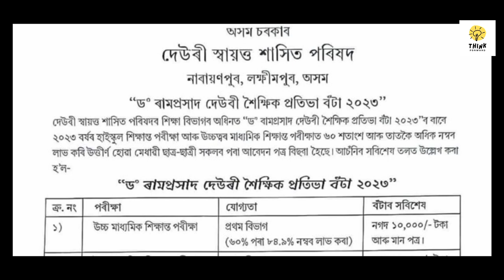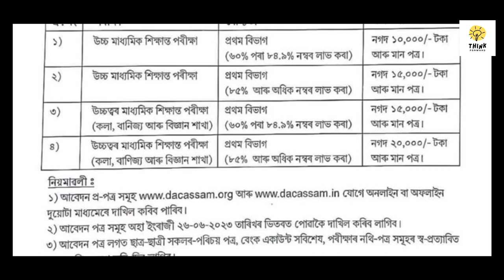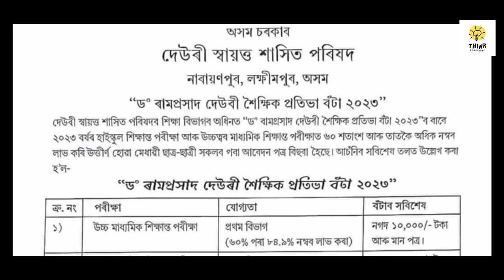Special Scholarship Deori Autonomous Council 2023. For HSLC, HS passed Student.